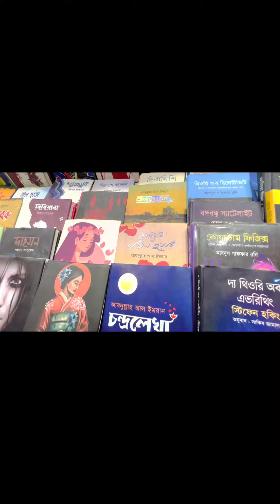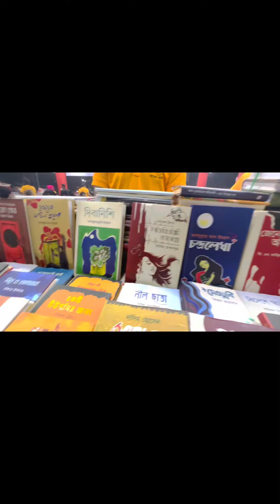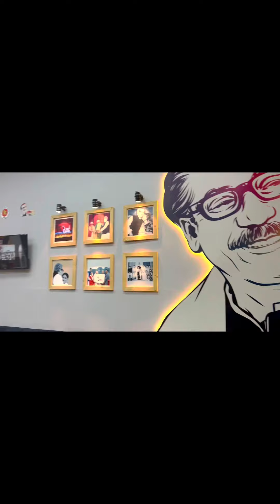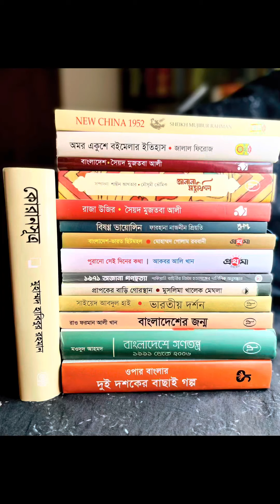A day at Ekushey Boimela with 'ইতুন তিতুন'🍀